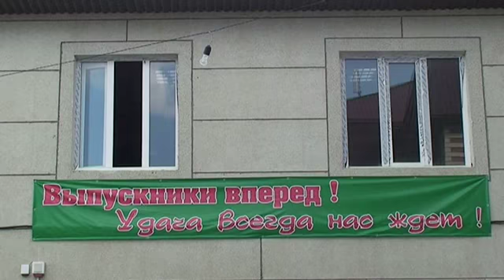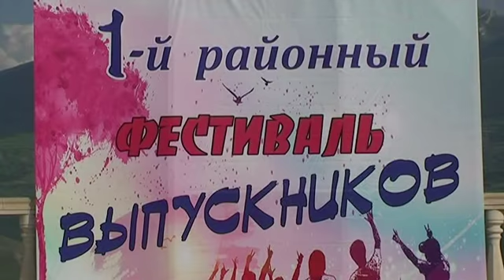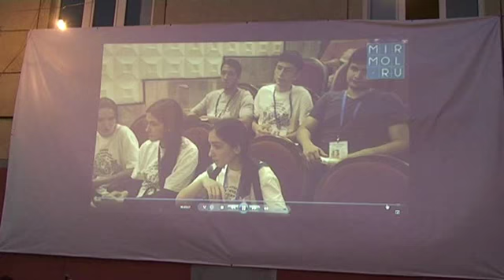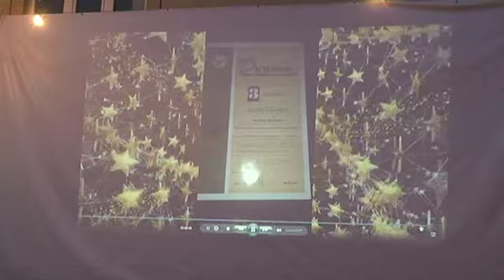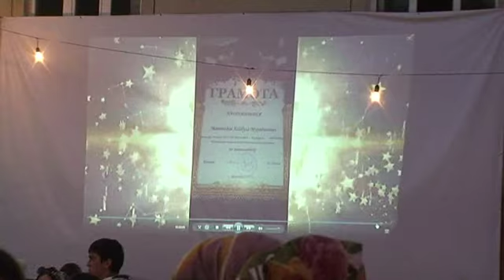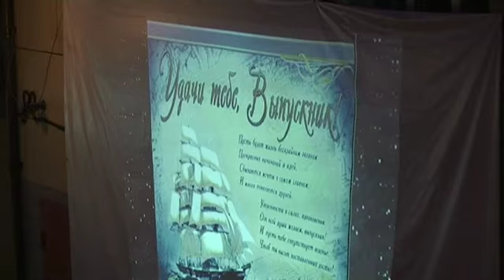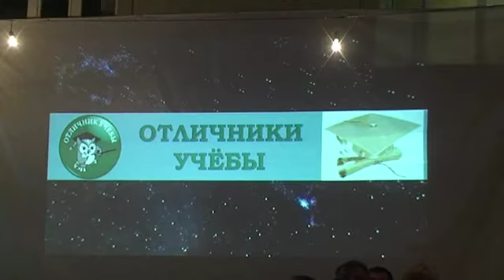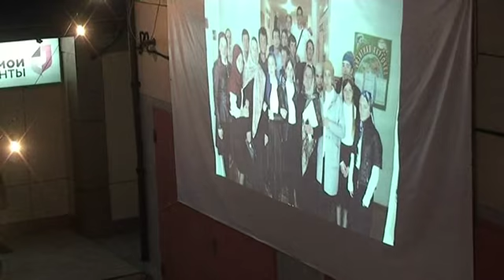Фестиваль выпускников 2018 года Ботлих